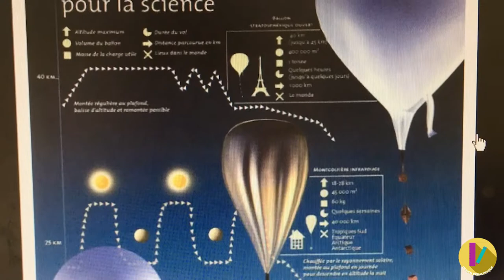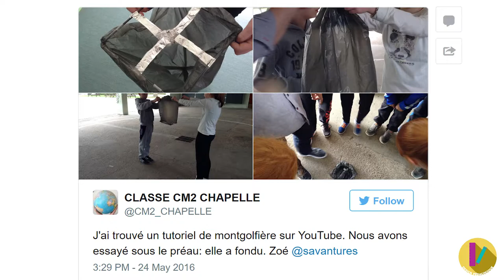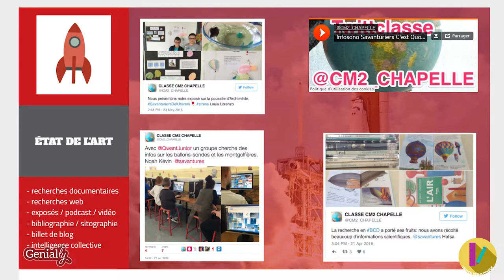MOOC - Astrophysique - La quête de l'inattendu RF 11/13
Régis Forgione dans le cadre du MOOC "Éducation par la recherche : astrophysique à l'École"